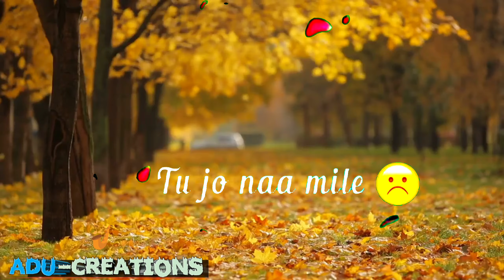Top Love Ringtones || Kehta Hai Pal Pal Tumse Ringtone || WhatsApp Status || Pyar kiya to Nibhana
#2020 Best Ringtone
KehtaHai Pal Pal Tumse Ringtone , WhatsApp Status ,Pyar Kiya to Nibhana Ringtone
new hindi caller ringtone 2020, new hindi call ringtone, new hindi luka chuppi ringtone , new hindi cool love ringtone 2019,
new hindi ringtone female versio 2019,
iPhone ringtone? ringtones , most beautiful ringtflute  cartoon network, flute ringtone dhadak, flute ringtone dance,